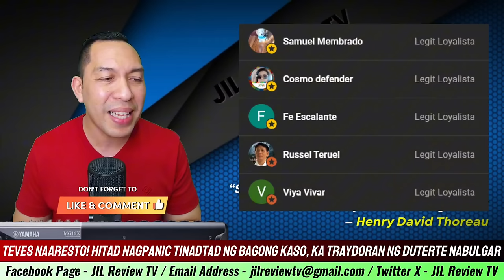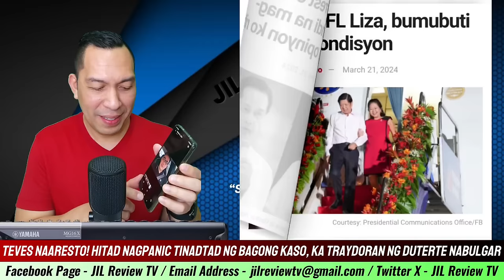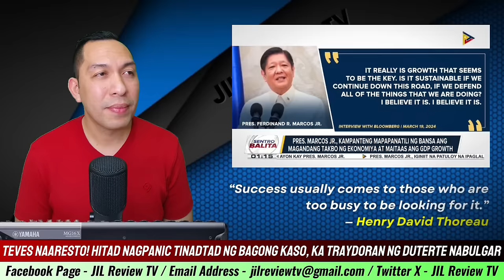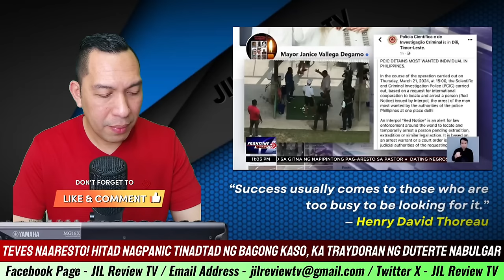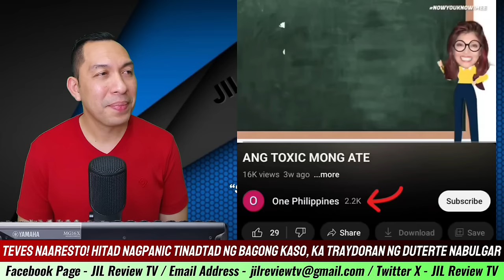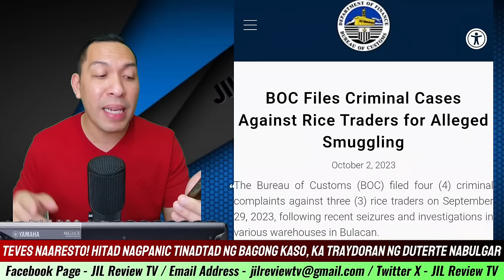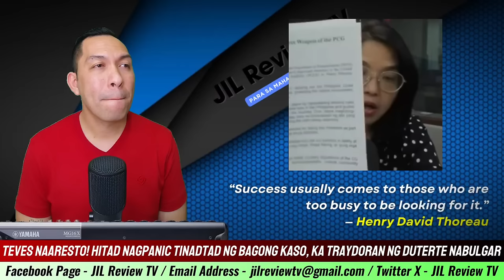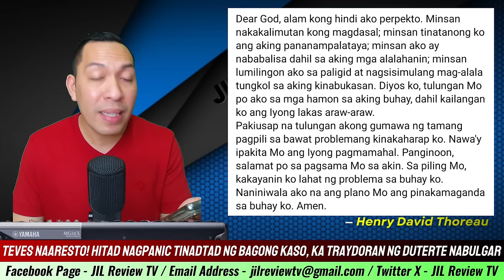NAKO! END GAME NA BA? FPRRD SARA DUTERTE AT QUIBOLOY, TEVES INARESTO NA! PANIBAGONG KASO NI HITAD!